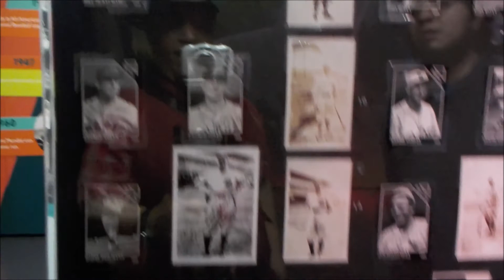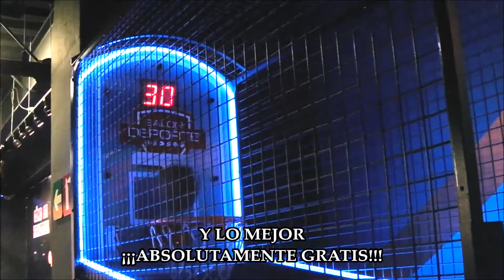SALON DEPORTE VEN A CONOCERLO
No puedes perderte la magnífica experiencia de disfrutar Salón Deporte de la Fundación Carlos Slím, en el Mexipuerto (CETRAM) Cuatro Caminos (Estación Cuatro Caminos Linea 2 del Metro de la CDMX) todos los días de las 10:30 a las 18:30 Hrs. entrada libre!